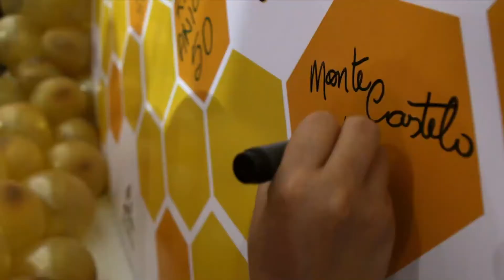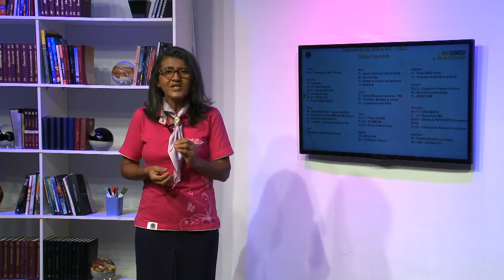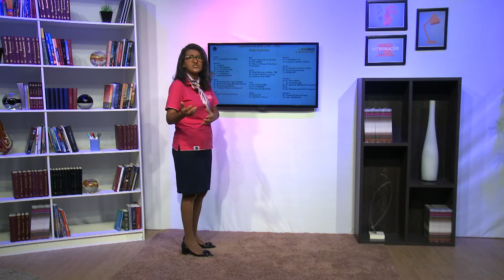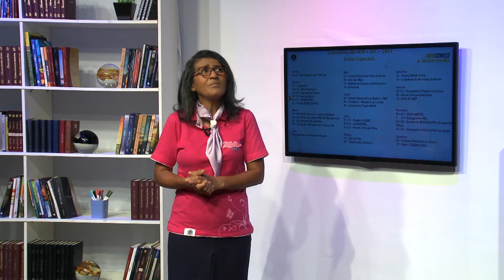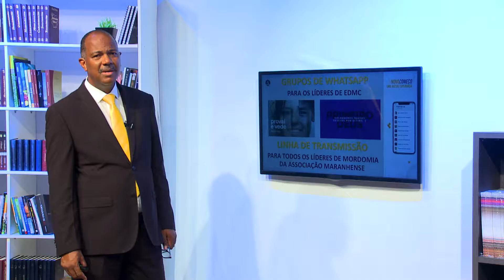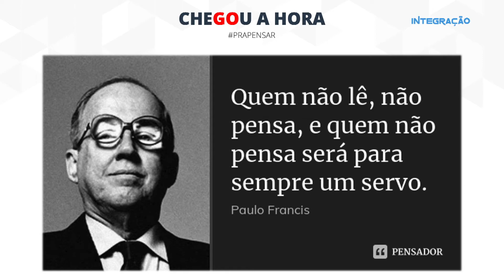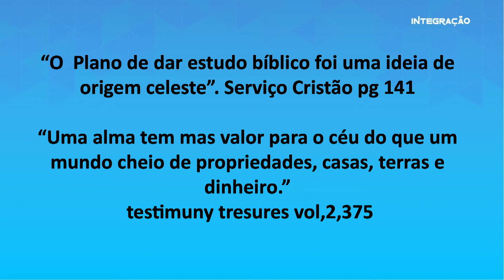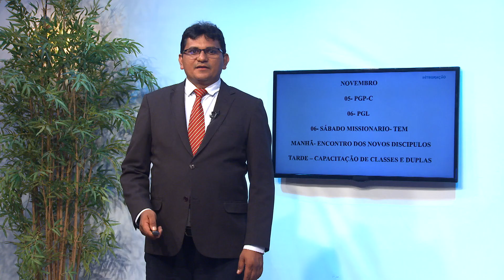Integração 2021 - Agenda Geral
Agenda geral do integração para todos os líderes.